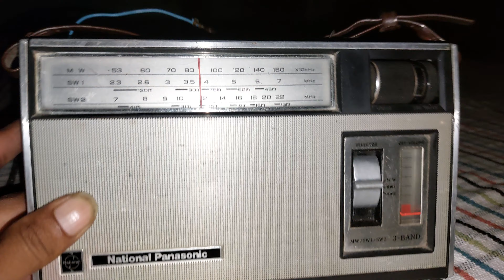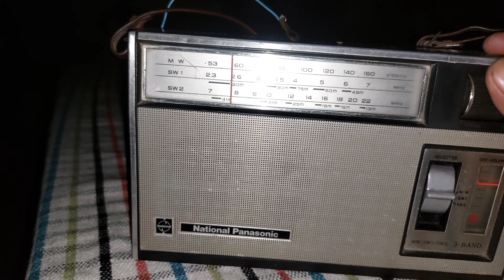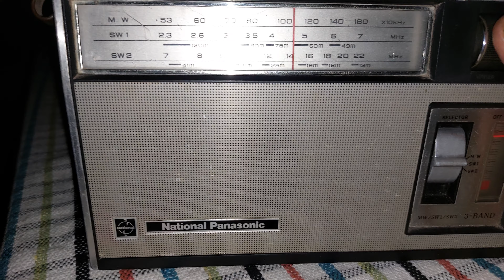National Panasonic 3 band radio model R 312 [9828622958] sold out this model ##